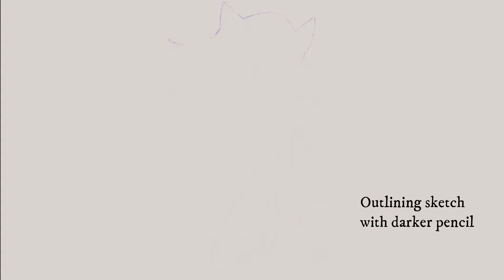Drawing Shadow the Hedgehog